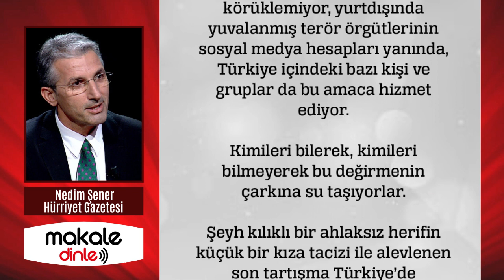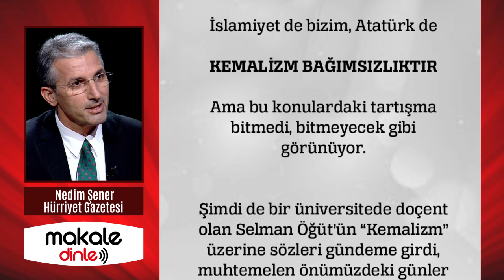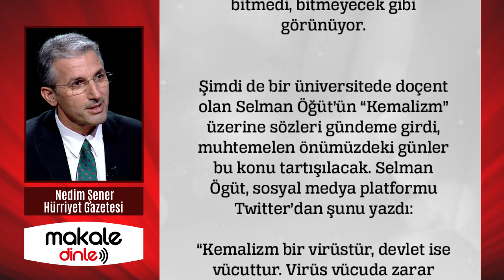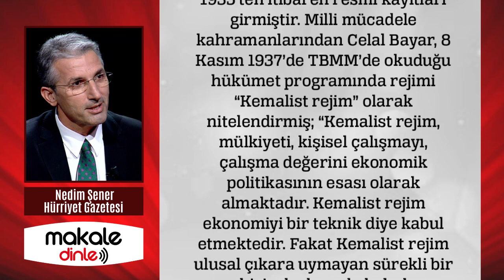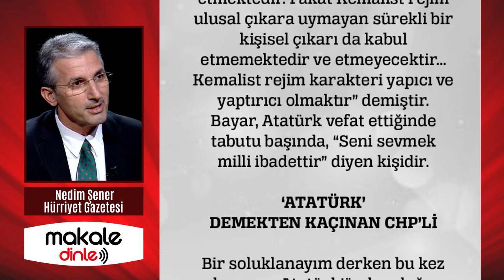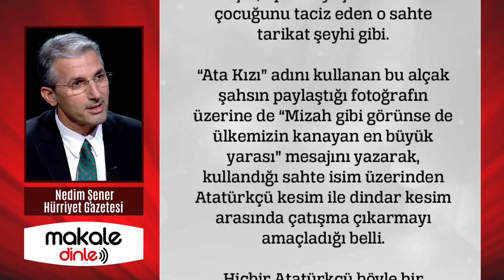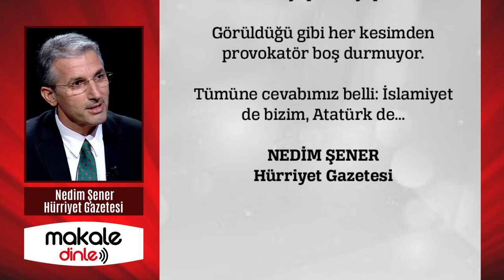Asıl hedeflenen toplumsal kaos!.. NEDİM ŞENER - MAKALE DİNLE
Maalesef birileri bunu parçalanmaya doğru götürmek için elinden geleni yapıyor.
Kimileri bilerek, kimileri bilmeyerek bu değirmenin çarkına su taşıyorlar...